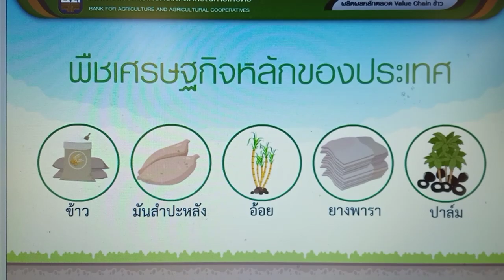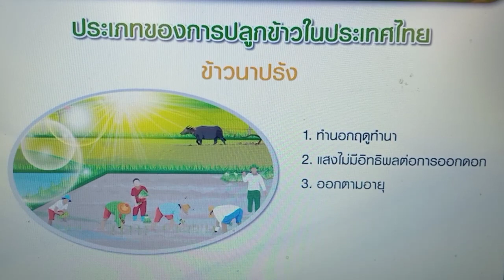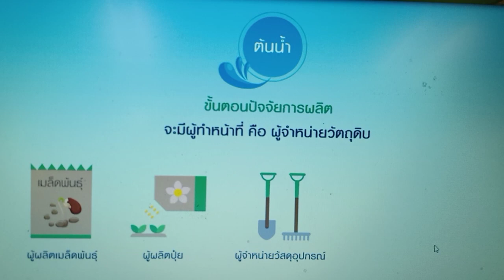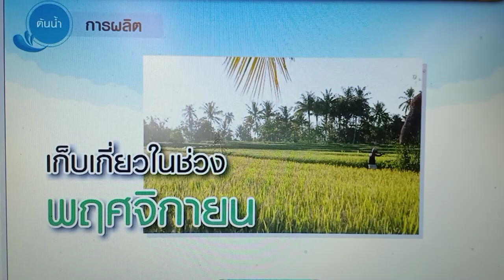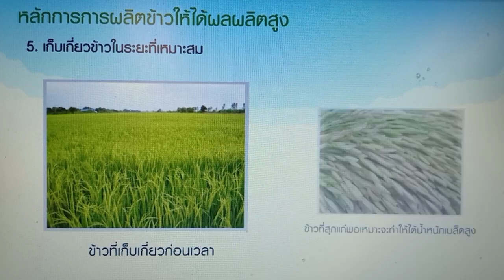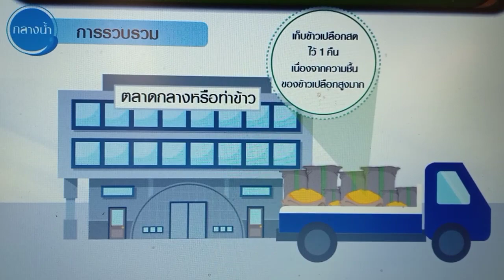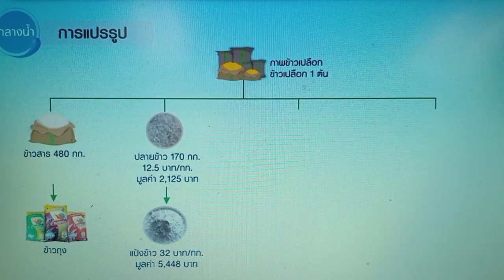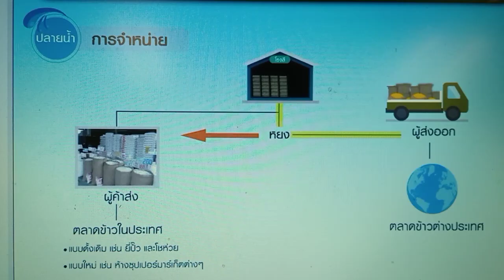ข้าว พืชเศรษฐกิจหลักของประเทศ